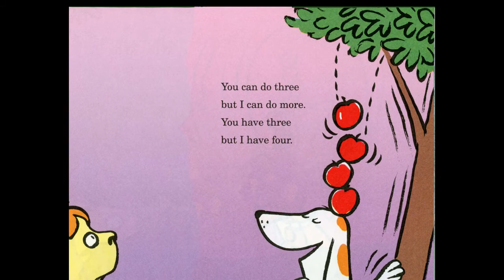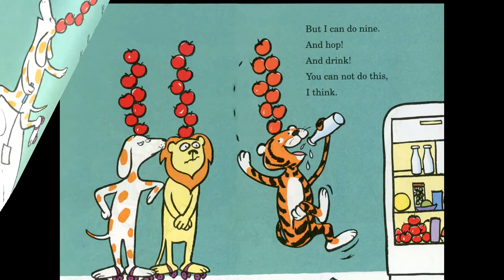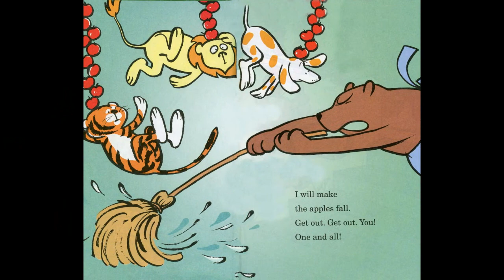Ten Apples Up on Top by Dr Seuss read by Grandpa Tom